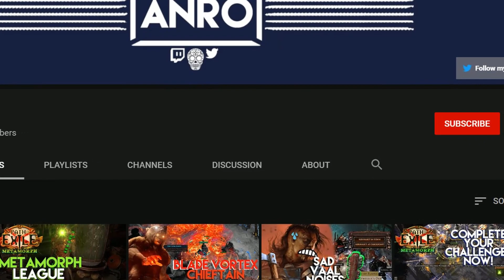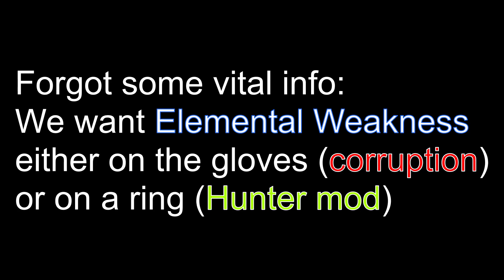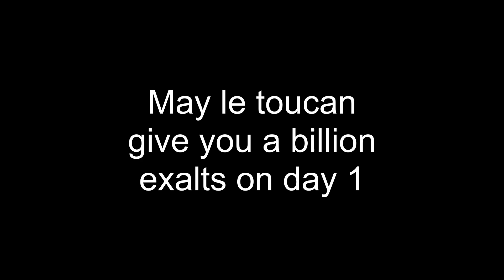Path of Exile 3.10 - Assassin LEAGUE STARTER (with a twist)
Wave of League Starters